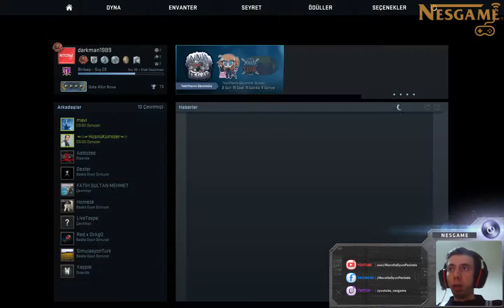▪ Counter-Strike G.O - Ezildik mi Ne? [ REKABETÇİ ]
Ezeli Rekabeti Anladıkta Ezeli Yenilgi Nedir Arkadaş :(